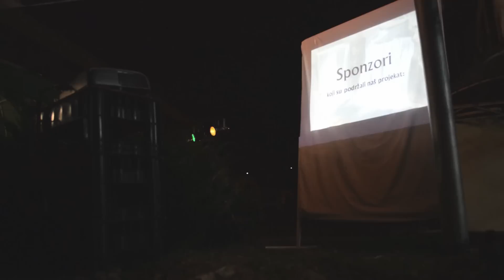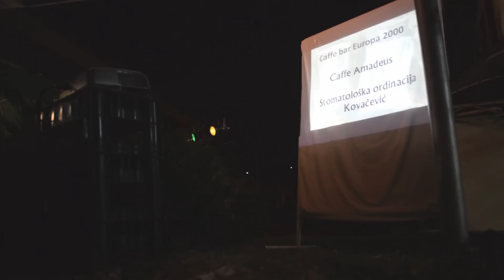Doček Nove godine na otvorenom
Jajce 2014